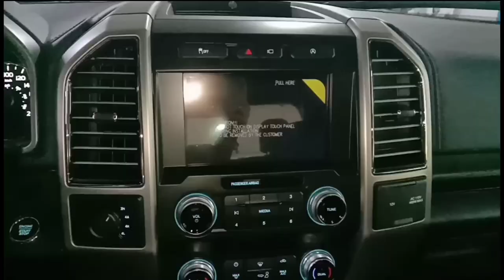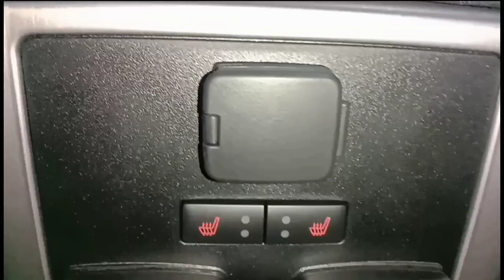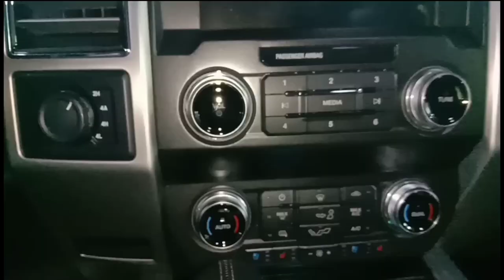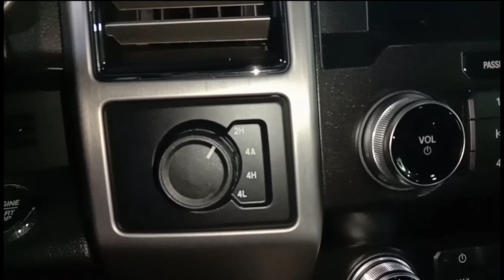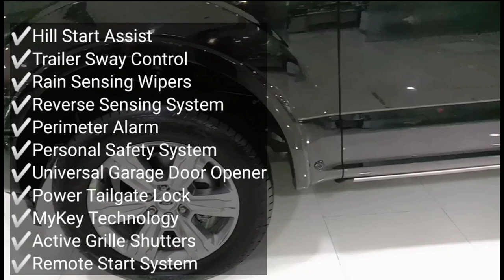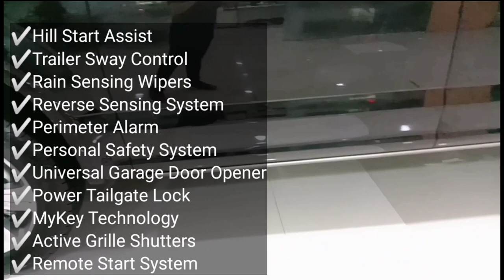2020 Ford F150 - View Actual Unit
In this video i will be sharing with you the features of 2020 Ford F150.

This video is perfect for those interested to a pick-up.